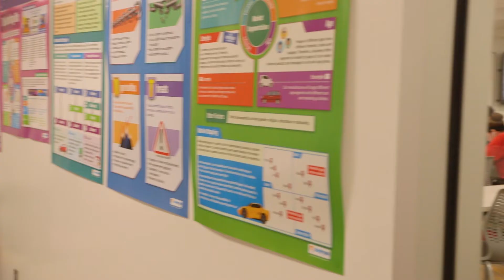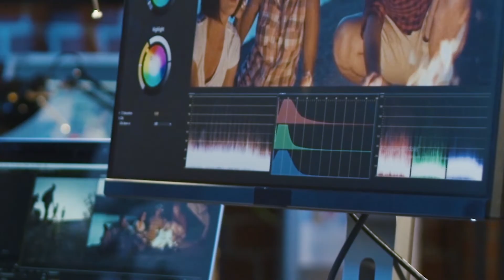2018 WSSN Central, Episode 1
Central middle school students bring you news from around the district including: volleyball highlights, Lincoln lunchroom chants, Waterloo Career Center update and Central RESPECT video.